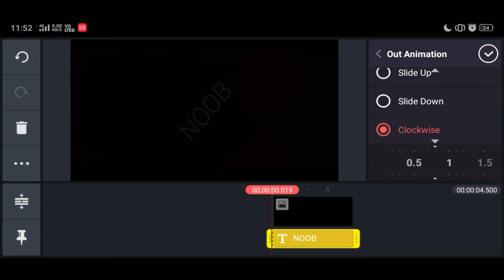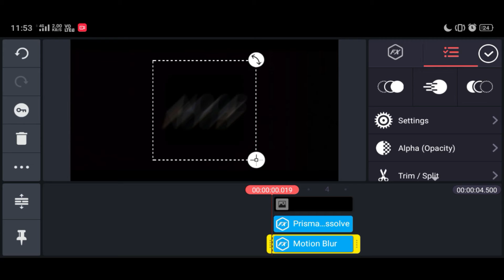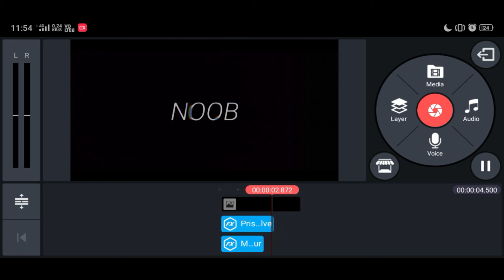CREATE AN AWESOME INTRO IN JUST 2 MINUTES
In this video I tried to show you about making an awesome intro in just 2 minutes using KINE MASTER app. It's available for Android users only and the dounload link for not having a watermark is given below.